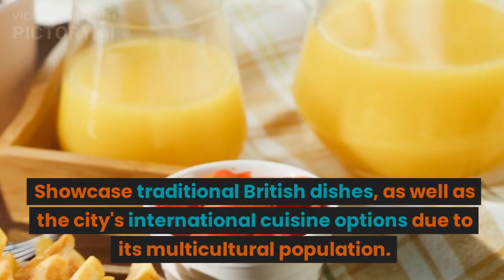London is beautiful city to visit